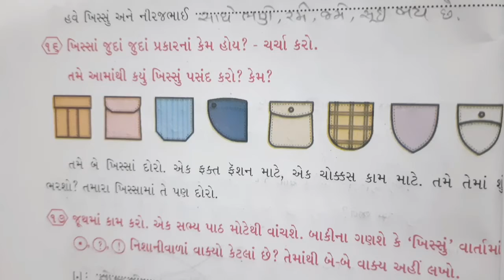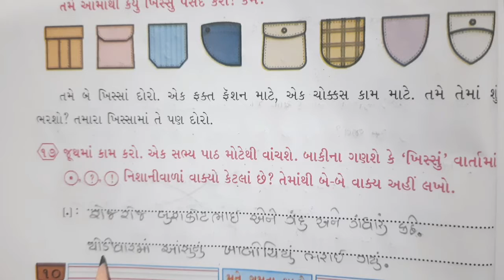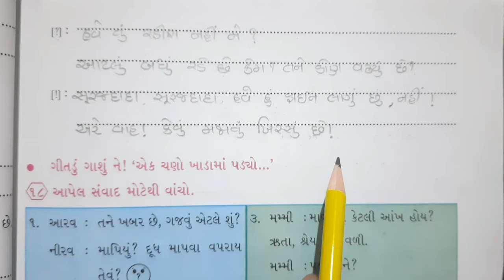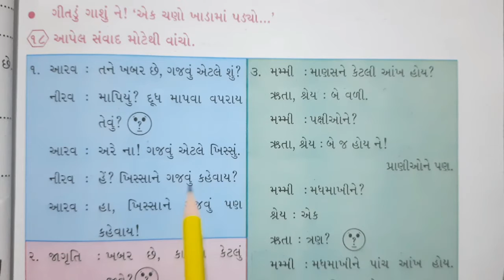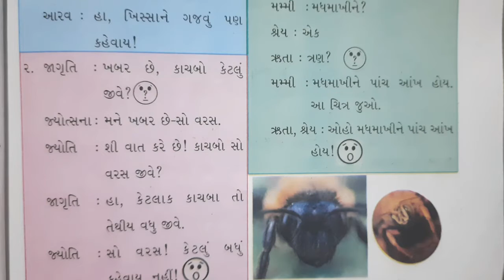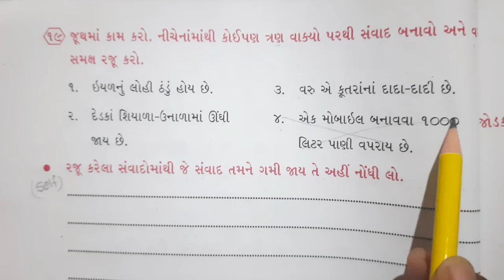STD-6 GUJARATI CH-1 PART-6(ENG.MED)